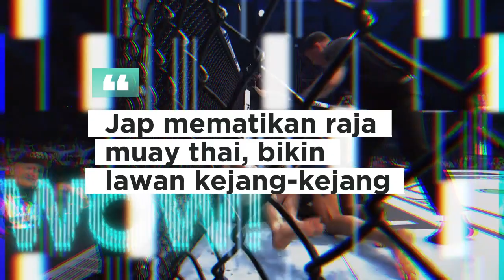🔴Jap mematikan raja muay thai💥💥bikin lawan kejang-kejang